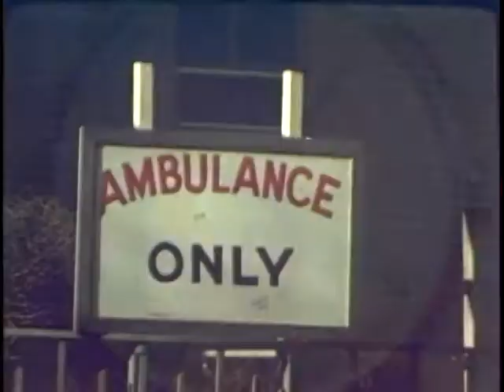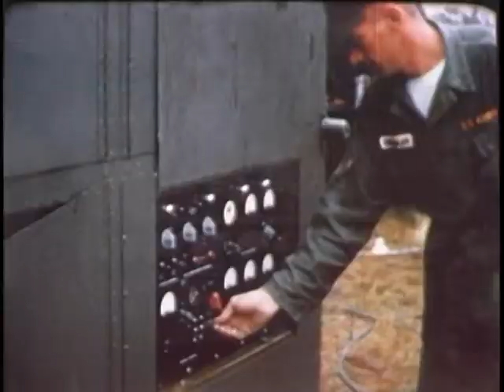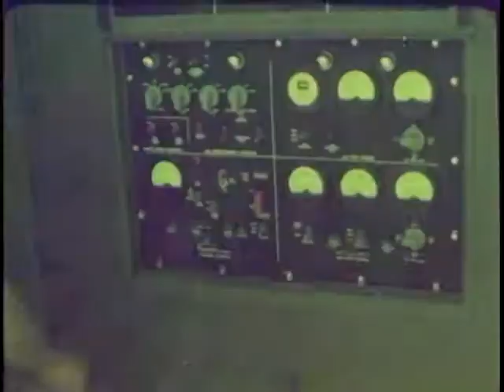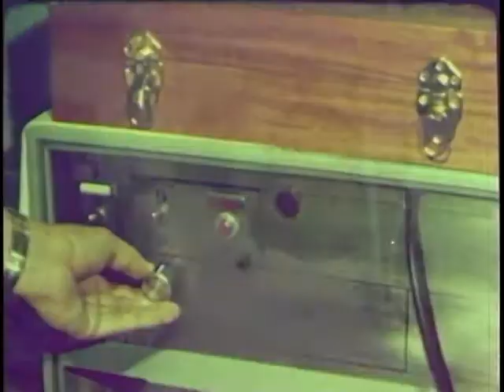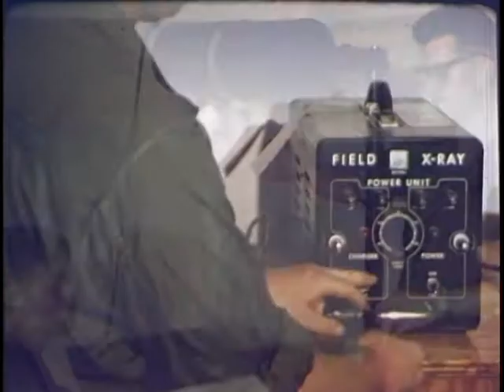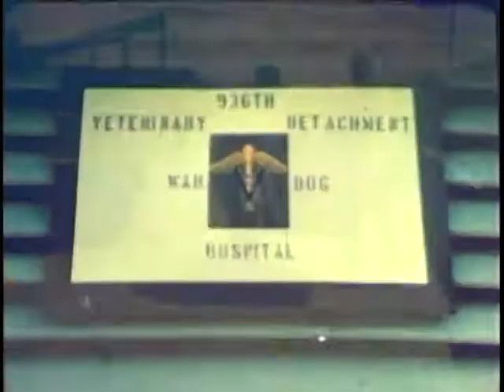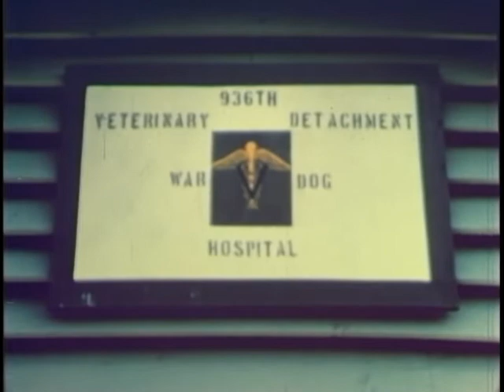THE FIGHT FOR LIFE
THE FIGHT FOR LIFE  - Department of Defense   - PIN 30218 - DOCUMENTS THE REMARKABLE WORK BEING DONE BY THE MEN AND WOMEN OF THE ARMY MEDICAL SERVICE AS THEY PROVIDE MEDICAL ASSISTANCE IN THE FIELD AND THE HOSPITALS OF VIETNAM.